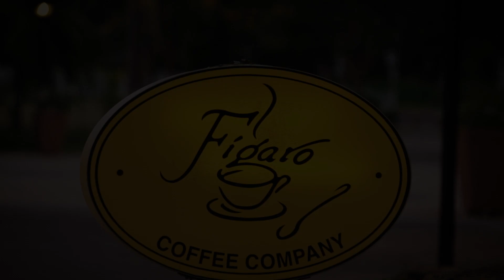Camaya Coast - Figaro - Commercial Video by Squid Media